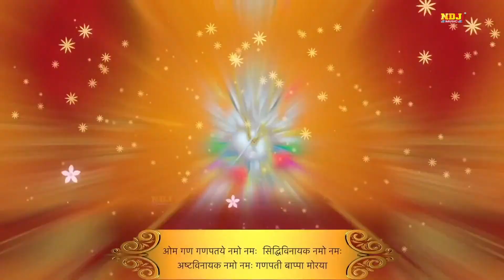Nonstop Ganesh Bhajan~नॉनस्टॉप गणेश भजन | Shri Ganesh Chalisa | Ganesh Aarti | Ganesh Mantra